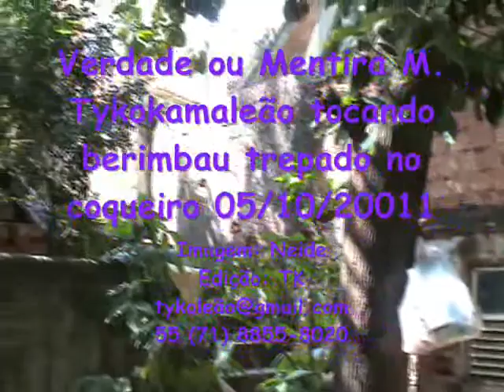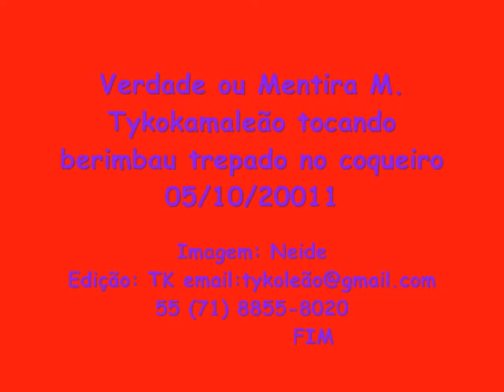Verdade ou Mentira? M. Tykokamaleão tocando berimbau trepado no coqueiro 05/10/2011.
O Tykokamaleão cumpriu o desafio de tocar o seu berimbau trepado em uma peia no tronco do coqueiro isso só na Bahia.